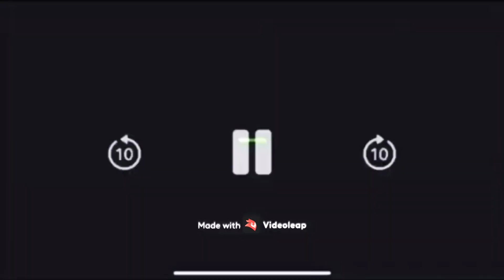YTP Tennis Round 8 vs. @Buddy-2612: It tastes a lot like cringe, and he hates it so much!